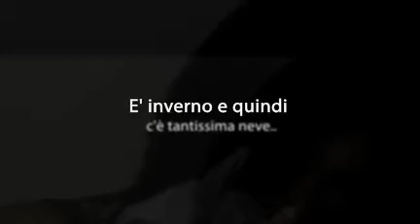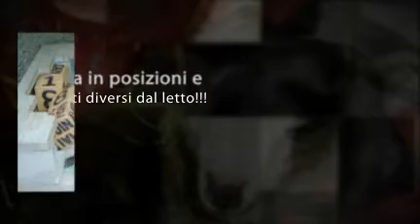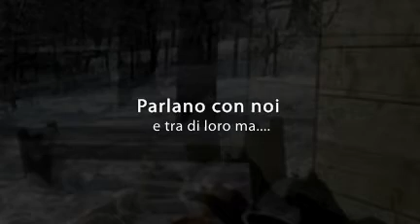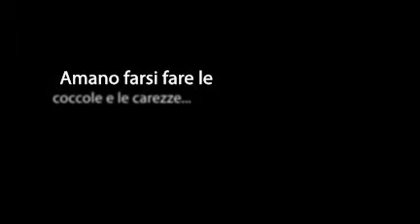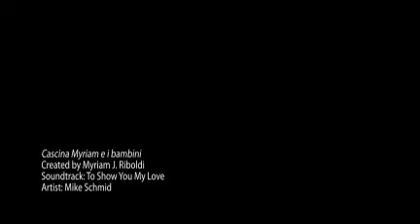Cascina Myriam e i bambini - Etologia Relazionale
Etologia Relazionale per i miei bambini...
L'Etologia Relazionale affronta la didattica da un punto di vista diverso. Essere responsabili mentori pieni di entusiamo, di competenza, di passione ed empatia, perchè i bambini assorbono per osmosi. Imparano a riconoscere e leggere le intenzioni degli animali molto più facilmente che gli adulti. Sostituiamo la competizione con la collaborazione, la curiosità con la forzatura ad imparare metodi o semplici informazioni. La triangolazione e la fiducia sono chiavi di accesso fondamentali nella didattica dell'Etologia Relazionale. [Etologia Relazionale©]
L' Etologia Relazionale© (ER) si occupa del comportamento animale e della relazione con gli animali e con il pianeta secondo una visione innovativa. Comportamenti etologicamente compatibili e ecocompatibilità in accordo co menti umane estese e prive di box mentali e vecchie credenze.Non è un metodo, solo un aprroccio.  I nostri mentori sono etologi cognitivi come Jane Goodall, Marc Bekoff, Donald Griffin ma anche scienziati rivoluzionari come Bruce Lipton, Joe Dispenza , Gregg Braden, Rupert Shaldrake, Masaru Emoto. Energia, empatia, comunicazione profonda, ascolto, osservazione, approccio contestuale, potere dell'intenzione...si mescolano per ricercare una strada di accesso verso una consapevolezza profonda in cui l'uomo riesca a riconoscere la contaminazione e il profondo collegamente che ci tiene uniti a Gaia e che questo ci spinga singolarmente verso una presa di coscienza e responsabilità nel rapporto con gli animali, domestici, selvatici, sconosciuti e allevati. Il passo contemporaneo deve essere comprendere che la stessa responsabilità l'abbiamo verso il nostro pianeta.

Dott.ssa Myriam J. Riboldi